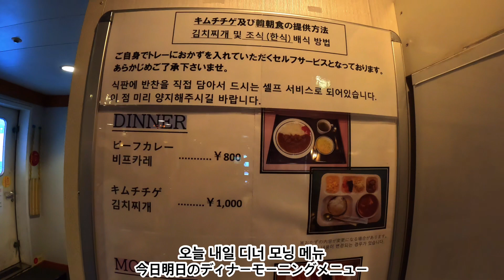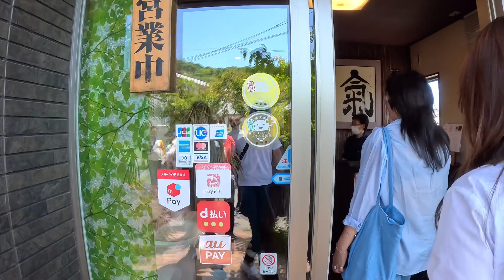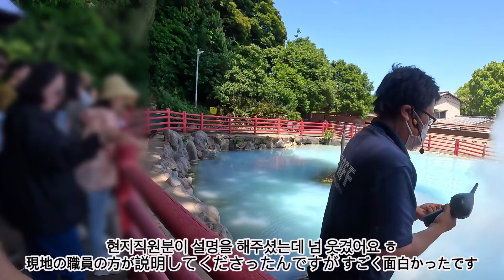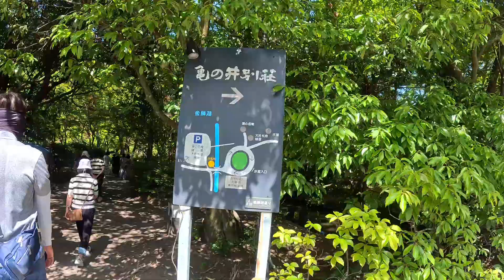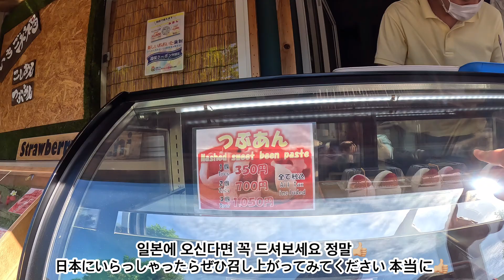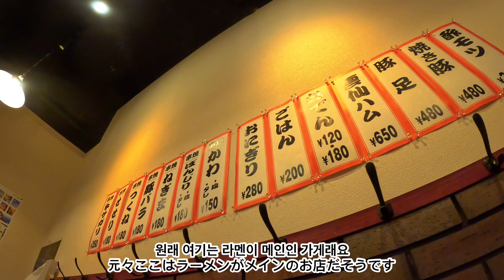🇯🇵후쿠오카여행Ep1(벳푸,유후인,후쿠오카)유황재배지,지옥온천,킨린코호수,나카스강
화질은 설정-고급에서 선택해주세요

이번에 배타고 일본 후쿠오카,벳푸,유후인 패키지로
3박4일 다녀왔어요ㅎ
말이 3박4일이지 배타고 가는날,오는날 하루씩 각각 12시간정도 걸렸어요 ㅎ

일본에 머문 시간은 하루 반정도 밖에 되지 않았지만
패키지라 알차게 구경하고 왔습니다^^
일본편 영상도 재미있게
봐주세용😍

Ps
자막에 오타가 있는데 또 실수를 ㅎ
이해해주세욘🫶🏻🫢

Hello everyone ❤️
We're going to take a boat to get a package of Fukuoka, Beppu, and Yufuin
I went for 3 nights and 4 daysHah!
The horse was 3 nights and 4 days, but it took 12 hours each day by boat Hah!

It's only been a day and a half since I've been in Japan
It's a package, so I looked around a lot^^
I hope you enjoy the Japanese video, too
Please look at it 😍

Ps
There's a typo in the subtitles, but I made a mistake again
Please understand 🫶🏻🫢

こんにちは、みなさん❤️
今度船に乗って日本の福岡、別府、湯布院パッケージで
3泊4日行ってきましたフフ
馬が3泊4日で、船に乗って行く日、来る日はそれぞれ12時間くらいかかりました フフ

日本に泊まった時間は一日半ぐらいしかなかったけど
パッケージなので充実に見物してきました^^
日本編の映像も面白く

Ps
字幕に誤字があるんだけど、またミスを
理解してください🫶🏻🫢.

📍유노하나 유황재배지

📍간소라멘나가하마케